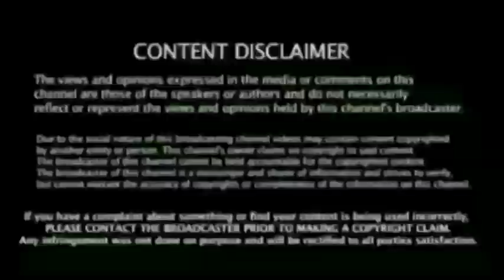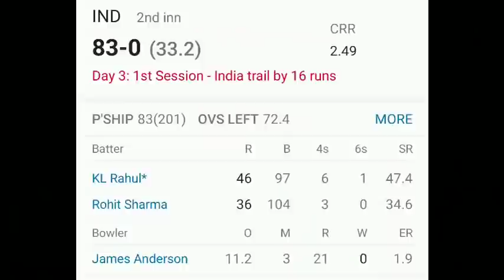Ind vs Eng 4th Test Day 3 : Highlights | 24 over - கண்ணாடிய ! உடைத்த கோலி, Klrahul & Rohit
India vs England, 4th Test, Highlights Day 3: Rohit Sharma, KL Rahul keep England at bay

Openers Rohit Sharma (20*) and KL Rahul (22*) negotiated a tricky period of 16 overs as India ended their second innings at 43 for no loss on Day 2. India start Day 3 at the Oval, 56 runs behind England. Check India vs England 4th Test live score, scorecard, ball-by-ball commentary, team news and more on Times of India.